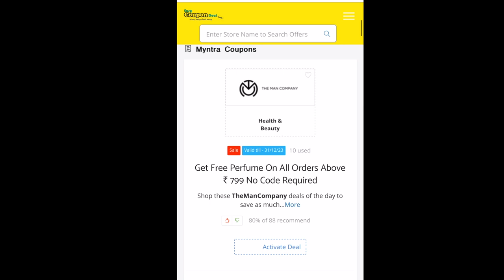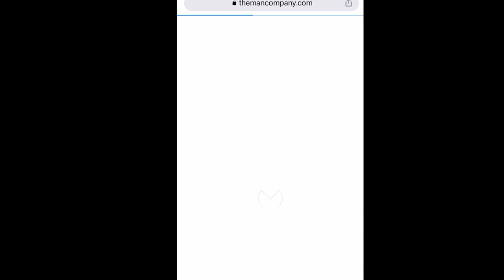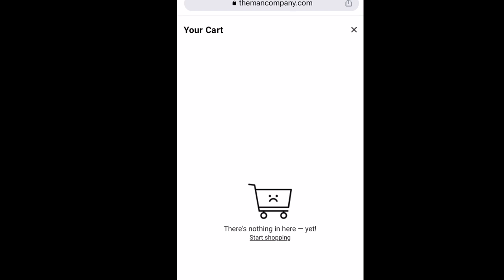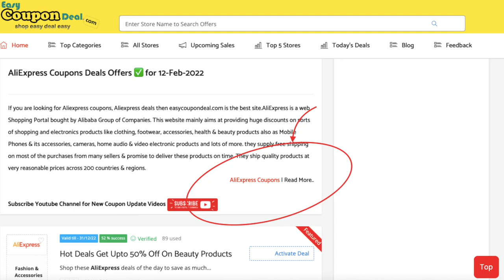✅TheManCompany Coupon Code | Themancompany Multani Mitti and Cocoa Butter | Unboxing and Review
TheManCompany Coupons
TheManCompany Coupon codes
TheManCompany Promo Code
TheManCompany Upcoming Sale